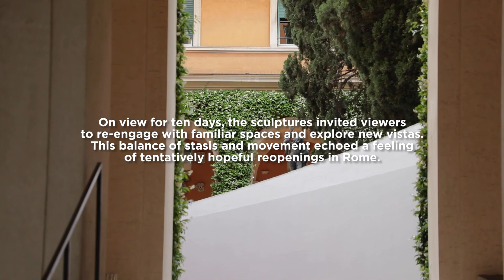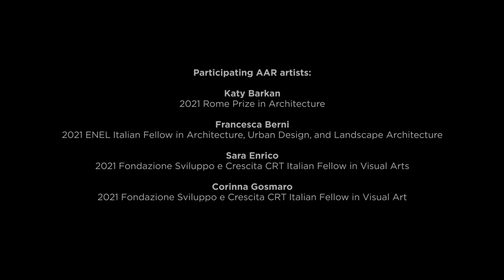Streetscapes: Katy Barkan